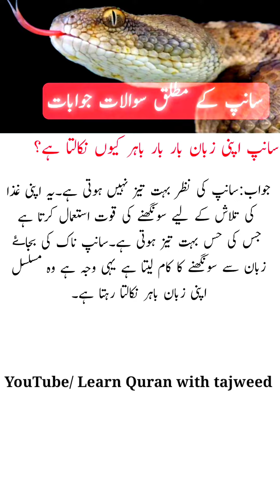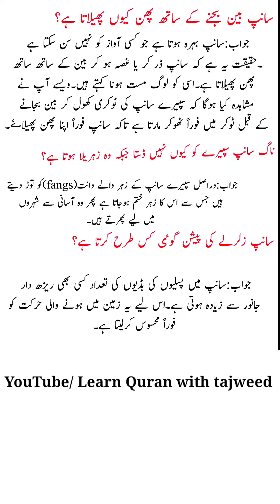سانپ اپنی زبان بار بار کیوں باہر نکالتا ہے | سانپ پہلے سے انی والی خطرہ کیسے محسوس کر لیتا ہے